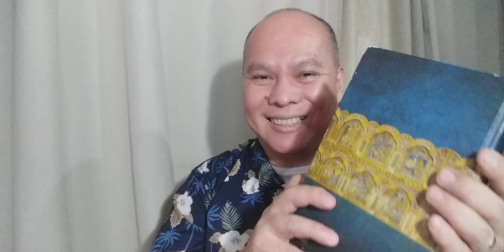Ito pala ang dahilan ng pagkakasakit natin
"People brought to JESUS all those who were sick and begged HIM that they might touch the tassel on HIS cloak, and as many as touched it were healed." - Matthew 14:35-36